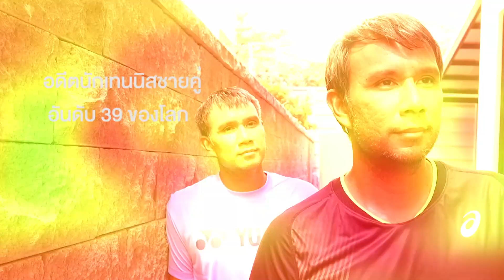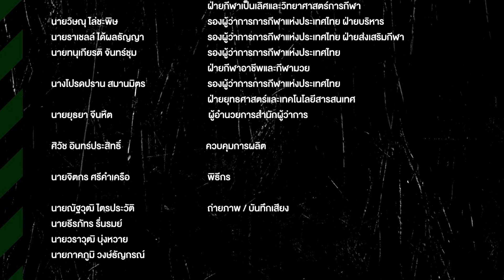ตำนานแฝดมหัศจรรย์ เทนนิสโลก | EP.15 | BOX TO BOX |TSports7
BOX TO BOX : เพราะชีวิตจริงมีทั้งเกมรุก และเกมรับ (ทุกวันจันทร์/อังคาร 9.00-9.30 น.)
เพราะชีวิตมีทั้งเกมรุกและเกมรับ รายการสนทนากับบุคคลที่มีอิทธิพลกับวงการกีฬา ในทุกมิติของชีวิต รวมไปถึงความลับต่างๆที่พวกเขาเก็บซ่อนไว้ในใจ “เพียงครั้งนี้ไม่ใช่แค่การรับผิดชอบหน้าที่ในเกมกีฬา แต่เป็นความรับผิดชอบในสนามที่เรียกว่า.. ชีวิต” เพราะชีวิตของพวกเขา ก็เปรียบเสมือนมิดฟิลด์สไตล์ box to box คนหนึ่ง ที่เมื่อลงไปในสนาม คุณจะต้องรับผิดชอบทั้งเกมรุกและเกมรับ

ดำเนินรายการโดย จิตรกร ศรีคำเครือ